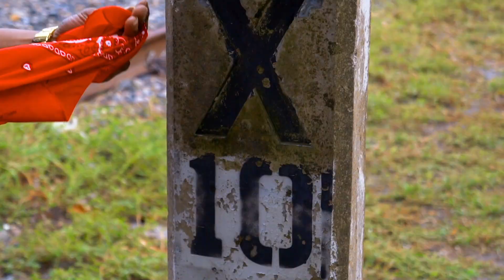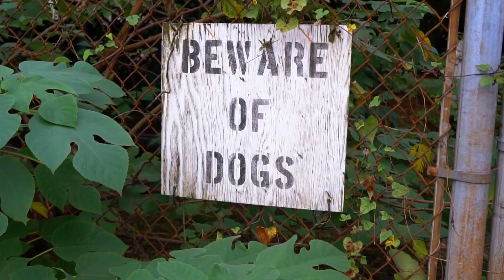Sonny Mane "Go There" Official Music Video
Time Served Entertainment presents Sonny Mane "Go There" official music video Directed By: Johnnie Domino